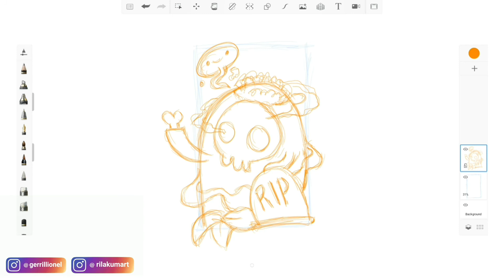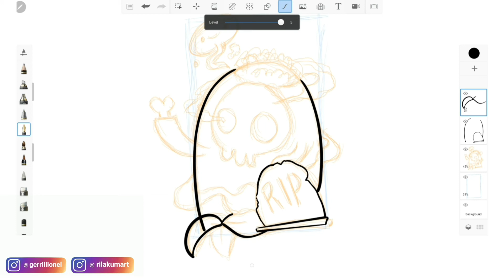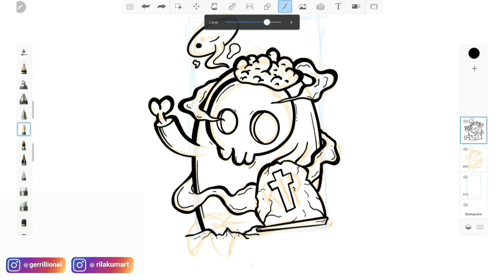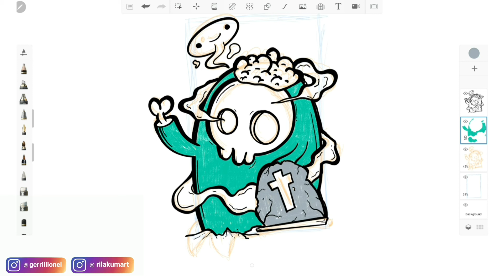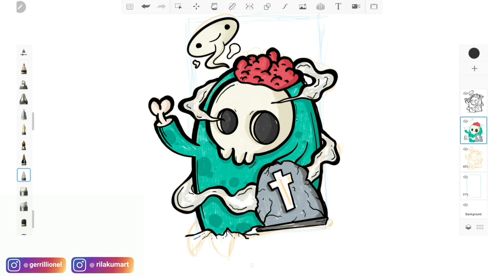Drawing Doodle Art Character | Very Easy | Rilakumart - Autodesk Sketchbook & Samsung Tab S6 Lite